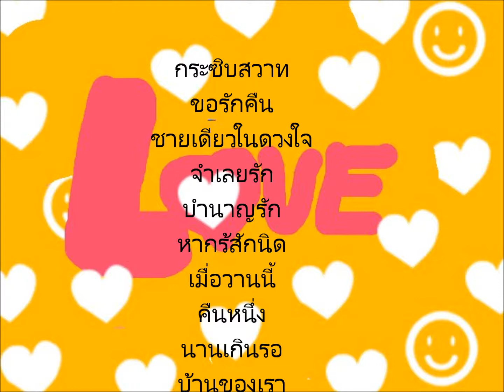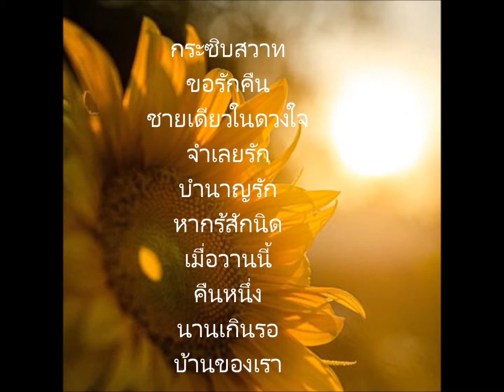รวมลูกกรุงเก่าสุนทราภรณ์